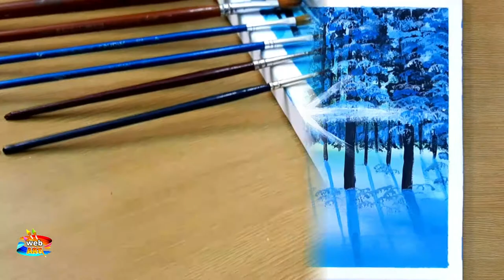Web Art #4, Easy Art, Acrylic Winter season, How to Paint for Beginners, Acrylic Trees.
Art. To me is something indefinable. What I want my art to show you is a piece of myself and a piece of yourself. Something we can all relate to; a memory, a song, a poem, art should make you feel something. Art is a gift, a tool we can use to hide beauty in ordinary places and things. I want to broaden my understanding of design and the world that art is beyond my knowledge and experiences.

 Canvas: Cotton canvas
 Size      : 30cm x 40cm
 Paint    : Acrylic color

web ART